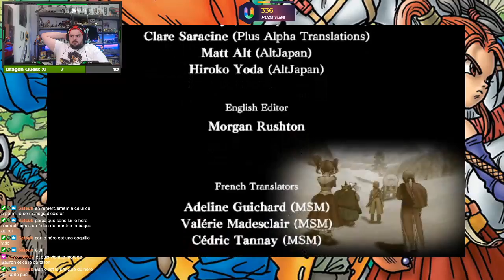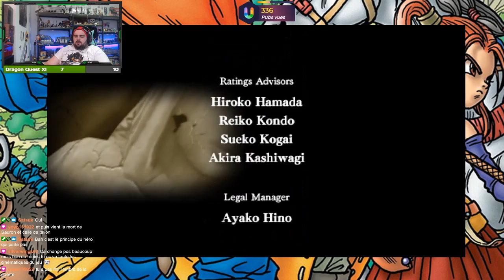Let's Play : Dragon Quest VIII - L'Odyssée du Roi Maudit 👑 Episode 28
Rediff' des Stream sur Dragon Quest VIII: L'Odysée du Roi Maudit sur Playstation 2

On s'embrasse et on se voit en Live !! Oublie pas le Pouce en l'air 👍